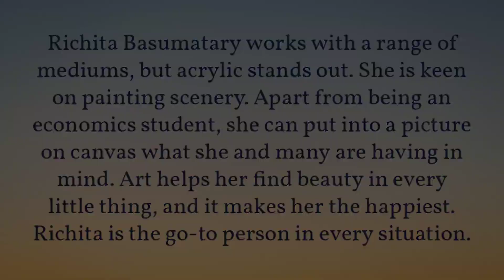SOLO ART EXHIBITION. ✨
IMAGINARY CANVAS

~ Artist: RICHITA BASUMATARY.

Imaginary Canvas is a combined group of artists and photographers. Come and join us! As an artist it’s not enough to produce art, artists need to promote their art as well. We are featuring artist on our feed to promote their skills, talent and to encourage them. . . .

Come and join us!! Unleash your creativity... @imaginary.canvas